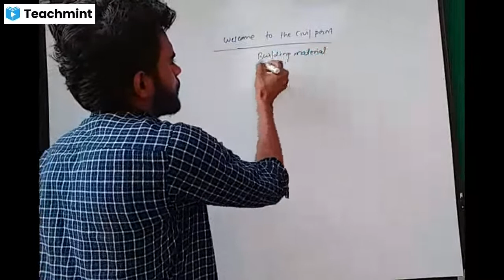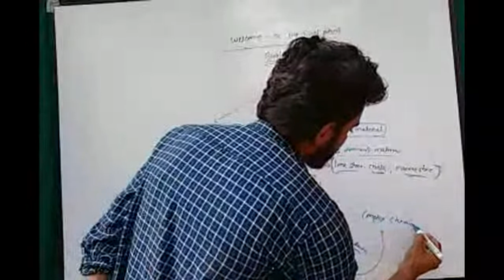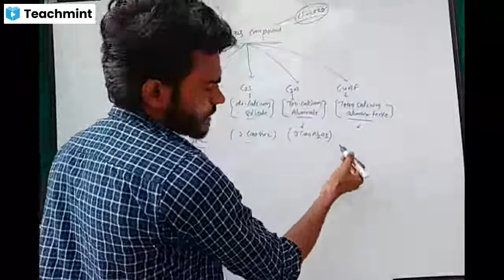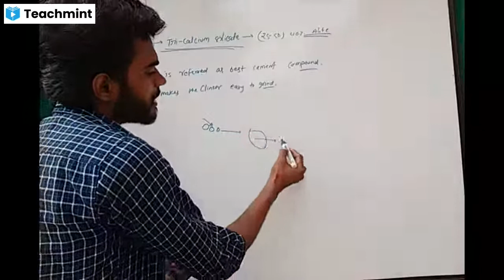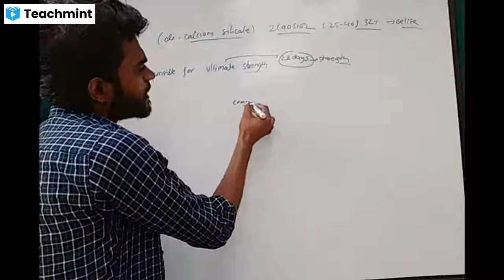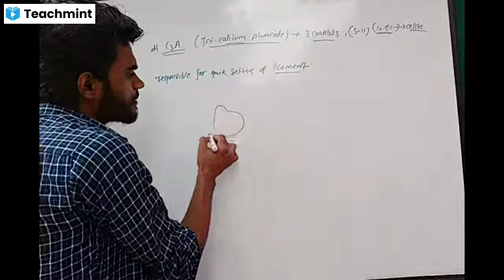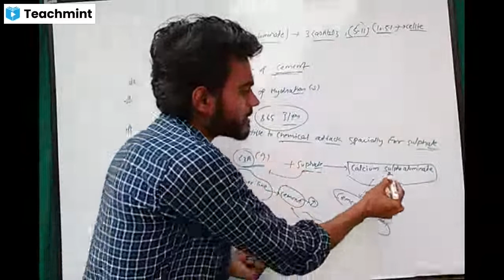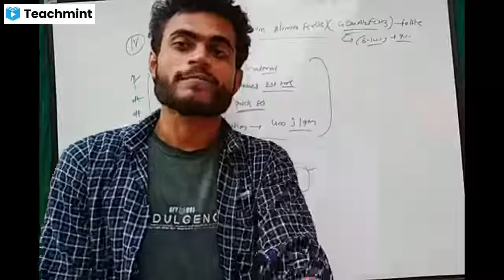Dfccil civil executive live class ।(building material )।। vyapam sub engineer । polytechnic diploma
for online class contact  WhatsApp or Call

in this vedio we discuss about mp vyapam sub engg.study material and strategy how to crack .

books for mp vyapam sub engineer

 1) yooth comptition times book

2) gupta and gupta book

3) made easy hand written book

follow in instragram 👉👉  rahulmishraofficial7

for more info..- whatsaap - 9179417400

How to prepare sub engineer exam
How to find study material for Sub-engineer exam
How to select coaching for Sub-engineer exam
If any enquiry kindly contact/whatsapp-
mp vyapam sub engineer latest update ..exam date .application form ...
all info.regarding mp vyapam sub engineer

mp vyapam sub engineer ki taiyari kaise kre

how to prepare mp vyapam sub engineer

study material mp vyapam sub engineer

online course for mp vyapam subengineer

previous year paper mp vyapam sub engineer

syllabus of mp vyapam sub enginneer

cut off marks of mp vyapam sub engineer

thnaqq.